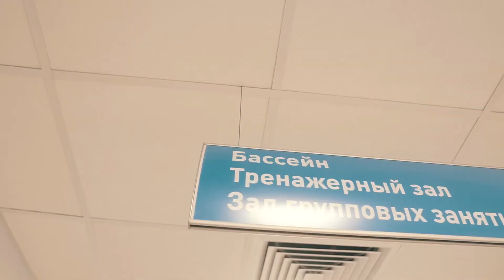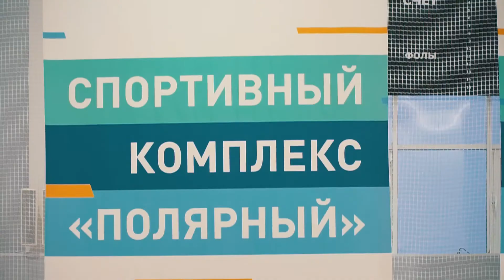Торжественное открытие СОК Полярный в городе Лабытнанги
ASTRON - системные решения для зданий любого назначения: производственные и складские комплексы, спортивные и торговые центры, многоэтажные офисы и многоуровневые паркинги, автосалоны и авиаангары и пр.

О ПРОЕКТЕ:

10 декабря 2019г. состоялось торжественное открытие спортивного комплекса построенного в рамках программы социальных инвестиций «Родные города» компании «Газпром нефть».

Здание площадью 7000 кв.м вмещает в себя универсальный спортивный зал, предназначенный для игры в волейбол, баскетбол, теннис, гандбол, тренажерный зал и зал для аэробики, а также плавательный бассейн для спортивного и оздоровительного плавания с чашей 25х11 м на 6 дорожек.